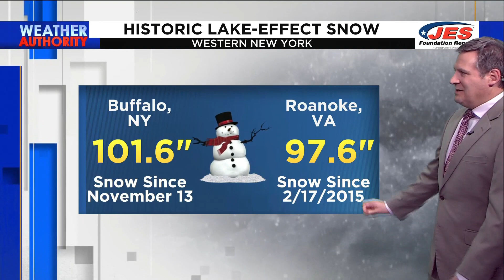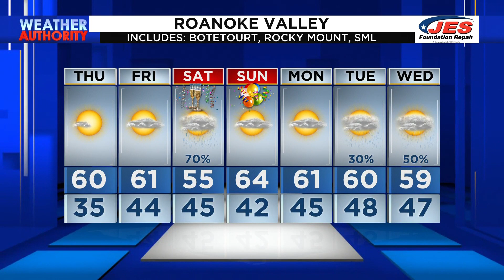11 p.m. Weather Forecast – Dec. 28, 2022 | Southwest, Central Virginia Weather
Warmer temps are just around the corner!